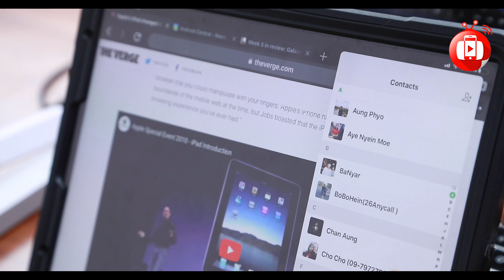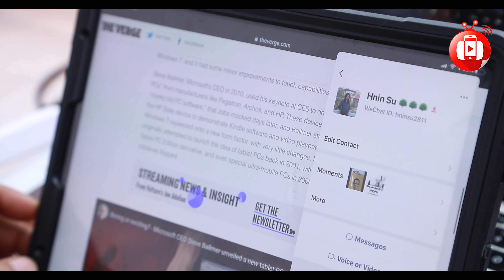iPad Only Challenge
iPad Pro လေးကို Laptop အစားထိုးသုံးကြည့်တဲ့အခါမှာ .